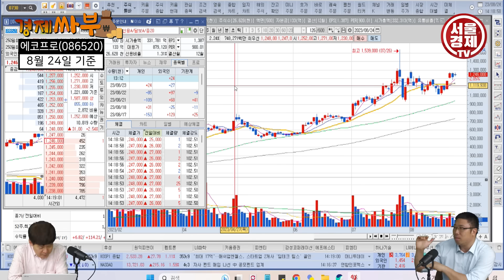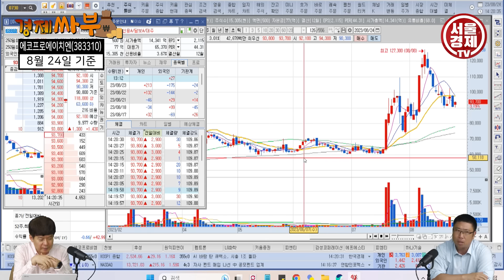[경제싸부] 에코프로, 패시브 자금 유입 & FTSE 편입 이슈! 153만 원이 고점이 아니다?! │ 김민수 대표, 박창윤 대표, 주식, 주가, 경제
8월 들어 계속 하락 중인 주식시장!
2차전지 대장주인 에코프로도 오르락내리락 답답하기만 한데..
8월 MSCI 편입과 9월 초 FTSE 편입 이슈가 있는 에코프로
과연 153만 원이 최고 고점이었을까?
8월 이후 시장 흐름은 어떻게 대응해야 할까?
자세한 내용은 김민수 대표의 [경제싸부] 영상을 통해 확인하시기 바랍니다.

- 촬영일 : 2023년 8월 24일(목)